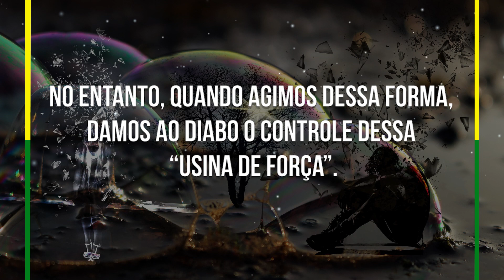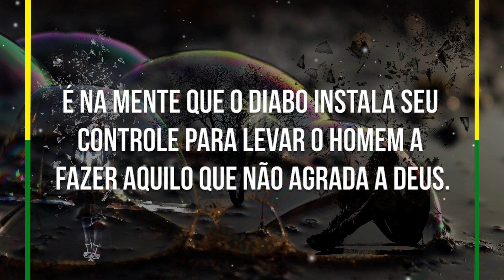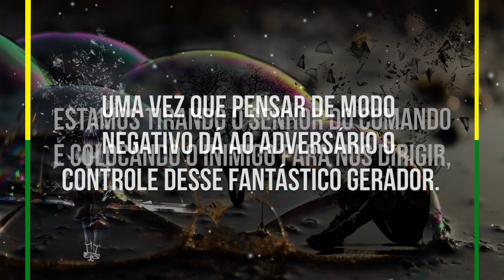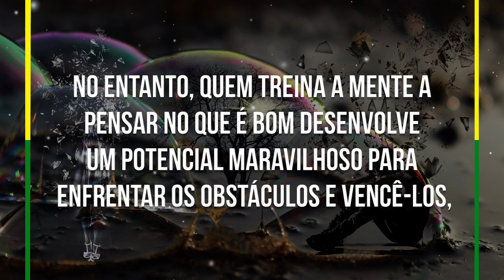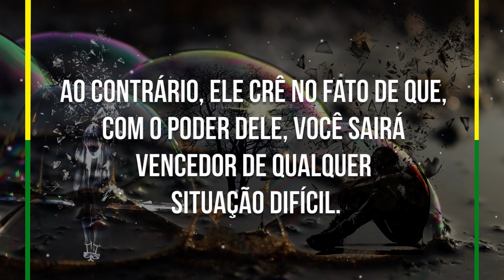Pense igual a Deus.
Título: Pense igual a Deus.
Texto do livro: BENÇÃOS DE VERÃO.
Autor - Missionário R. R. Soares.
Narração - Anderson Nascimento.

▷ ESCUTE O MISSIONÁRIO R. R. SOARES
▷ IGREJA INTERNACIONAL DA GRAÇA DE DEUS
▷ CANAL SHOW DA FÉ
▷ CONHEÇA A NOSSA ACADEMIA TEOLÓGICA
▷ REVISTA GRAÇA SHOW DA FÉ.
▷ ESCUTE A NOSSA RÁDIO
▷ ASSISTA RiT TV
▷ ASSINE AGORA A NOSSA TV